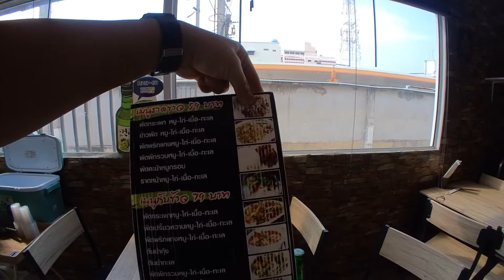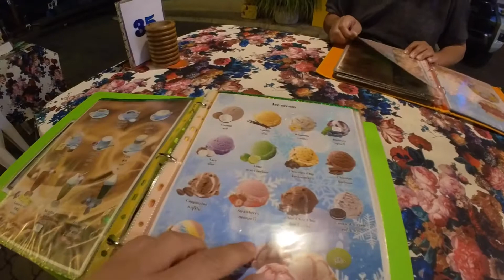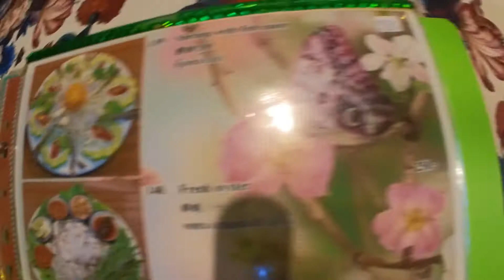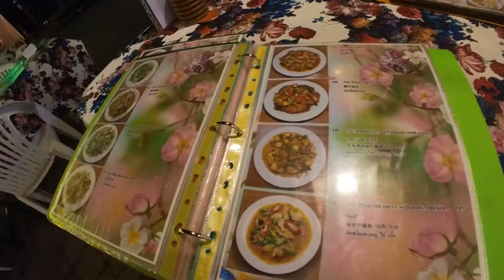❓【良い店・悪い店】タイ・パタヤで美味しい店とそうでない店 |Thai restaurant in pattaya thai land 🍜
タイにいればタイ料理は何度か口にするはず、しかしそこの料理が口に合うか否かは嗜好品だけに人それぞれ十人十色です。
自分の下で確かめるのが1番ですが、店側に最低限守っていただきたいルールもある。
※安くて美味しいピザならここ✨